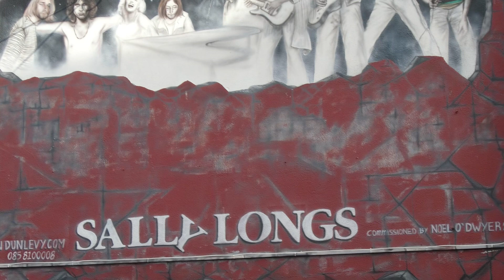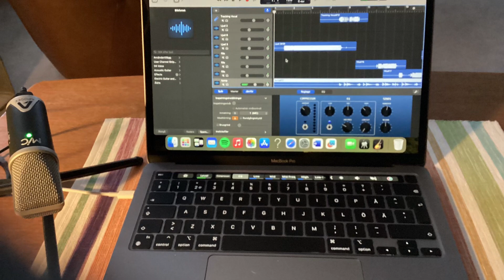UBBES ”Jag vill se vart vägarna bär”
UBBES
Gitarr o sång: Urban Jonsson
Bas o trummor: Mac Pro